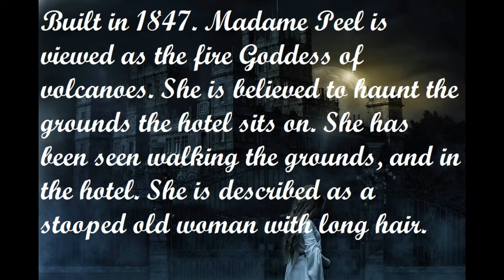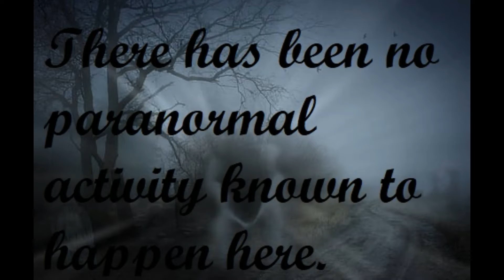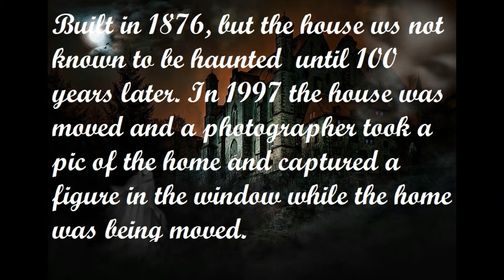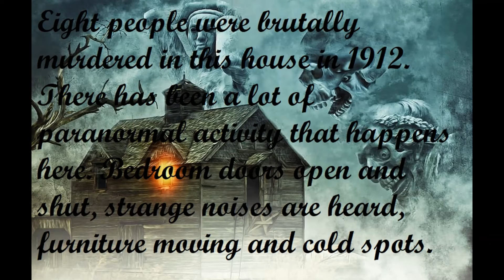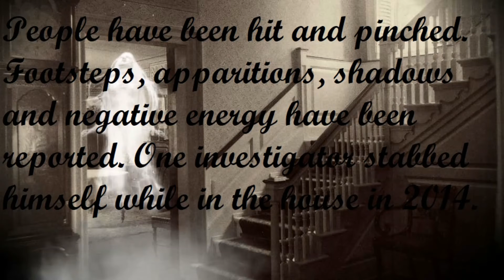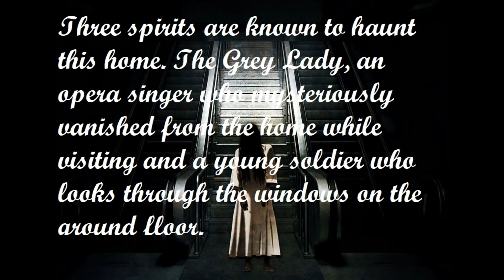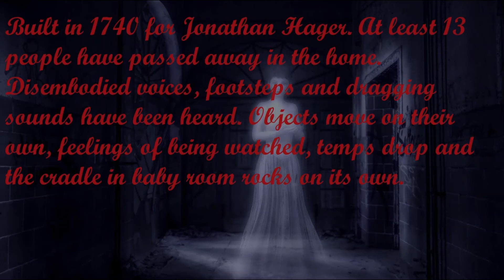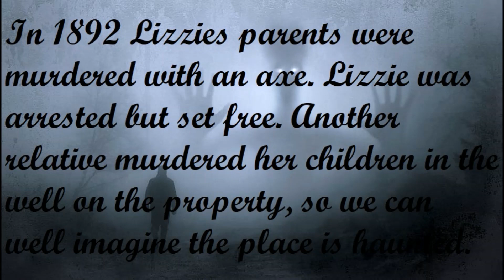Haunted Houses: Series 2- Hawaii-Massachusetts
This is the second series in the haunted houses in every state. Come along with me on this journey.
Thanx, and I appreciate you watching!